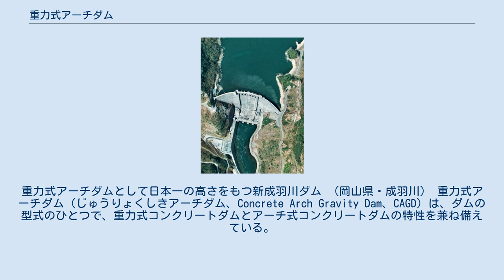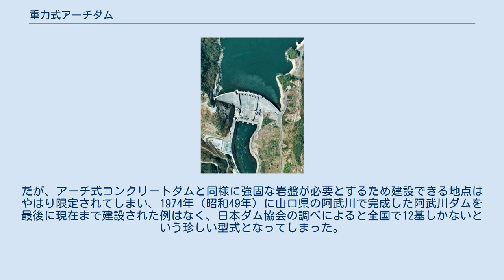重力式アーチダム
重力式アーチダムとして日本一の高さをもつ新成羽川ダム （岡山県・成羽川） 重力式アーチダム（じゅうりょくしきアーチダム、Concrete Arch Gravity Dam、CAGD）は、ダムの型式のひとつで、重力式コンクリートダムとアーチ式コンクリートダムの特性を兼ね備えている。
 アーチ式ダムを作れるほど岩盤が堅固ではないが、重力式コンクリートダムよりもコンクリート使用量を節約することができる。
構造的にはアーチによって人造湖からの水圧を両岸の堅固な岩盤に伝え、さらにダムの自重をも利用することで安定性を高いものとしている。
 現在、世界最大の堤高を持つ重力式アーチダムはロシアのエニセイ川に建設されたサヤノシュシェンスカヤダムであり、堤高は 242 m 、総貯水容量は約313億 m3 を有する。
また、アメリカ合衆国のニューディール政策の契機ともなったコロラド川のフーバーダムは高さ 221 m 、貯水量は約352億 m3と、これもまた世界を代表する重力式アーチダムである。
 日本においてはチッソが宮崎県の五ヶ瀬川水系芋洗谷川に建設した芋洗谷ダムが最初の重力式アーチダムである。
戦後は大規模なダムが建設され、中国電力が岡山県の高梁川水系成羽川に建設した新成羽川ダムが最大規模のダムである。
だが、アーチ式コンクリートダムと同様に強固な岩盤が必要とするため建設できる地点はやはり限定されてしまい、1974年（昭和49年）に山口県の阿武川で完成した阿武川ダムを最後に現在まで建設された例はなく、日本ダム協会の調べによると全国で12基しかないという珍しい型式となってしまった。